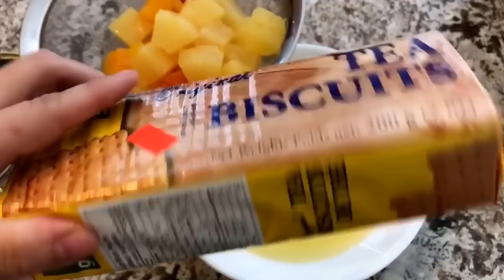اطيب حلى تراب الملوك بطريقه جديده وسهله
تراب الملوك
المقادير :-
1 علبه جلي الانناس
1 كوب ماء مغلي
1 ظرف كريم شانتي
1 كوب حليب سائل بارد
1 علبه قشطه ست اونس
1 ملعقه صغيره فانيليا
علبه فواكه
400 غرام بسكت الشاي
1/2 كوب جوز
القليل من النوتيلا للزينه